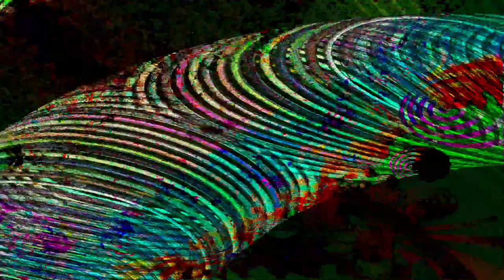[EPILEPSY WARNING] Movie 24 02 14 07h33m47s